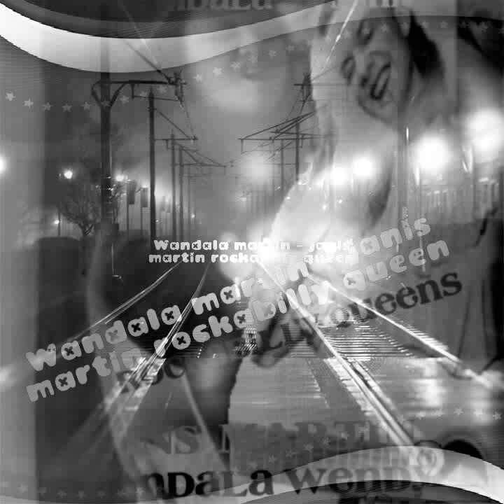WANDALA & ELVIS - You Can Do Magic - Stereo The Female Elvis ) Rockabilly Queen 1988